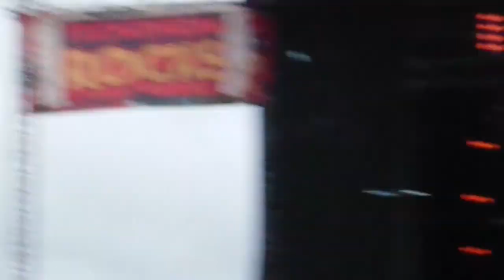Kiss live @ Trondheim 28.06.2019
Bits & clips from cellular phone
Trondheim Rocks 2019, Dahl's Arena, Trondheim, Norway
End of the Road Tour